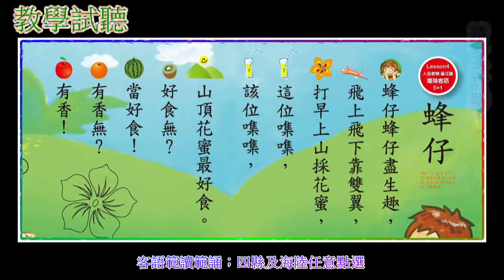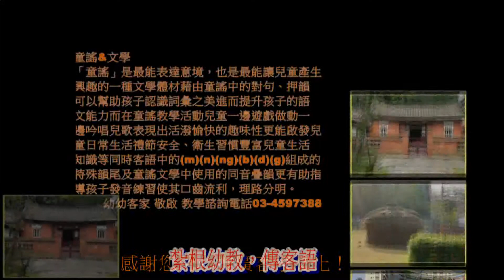幼幼客家~挨礱丕泡第四課蜂仔影帶試聽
書名：挨礱丕泡~海陸腔為主
幼兒園新學年(下半年)用書(九月~隔年一月)
一書一cd(薪傳師一書100元；購足15本以上贈一書一cd；含5%發票稅)
(一)書面教材：騎馬釘二十八頁(包括封面、封底)，文稿編輯校訂後，全書計劃以16開格式全彩出版發行(裁切後高27cmx寬21cm)。內頁24頁180磅模造，封面頁及封底頁則為250磅銅板紙雙面彩色上霧p印刷。
印製廠商：大統彩色照相製版社/320桃園縣中壢市新明里中新路30號
(二)有聲教材：CD裸片封面印製彩色圓標，CD加紙套附貼於繪本教材內頁上。
印製廠商：昊珅股份有限公司/新北市221-51汐止區福德一路359號
適用幼兒園大、中班

            zoi  du    du
書名：  嘴   嘟     嘟
         zhoiˇ  du   du
目次p1
一、上學堂ˇˇˇˇˇˇˇˇˇˇˇˇˇˇˇˇˇ2~3
二、搖籃歌ˇˇˇˇˇˇˇˇˇˇˇˇˇˇˇˇˇ4~5
三、嘴嘟嘟ˇˇˇˇˇˇˇˇˇˇˇˇˇˇˇˇˇ6~7
四、十隻雞仔ˇˇˇˇˇˇˇˇˇˇˇˇˇˇ8~9
五、愛唱歌ˇˇˇˇˇˇˇˇˇˇˇˇˇˇˇˇ10~11
六、落水了ˇˇˇˇˇˇˇˇˇˇˇˇˇˇˇˇ12~13
七、習  作ˇˇˇˇˇˇˇˇˇˇˇˇˇˇˇˇˇ14~24